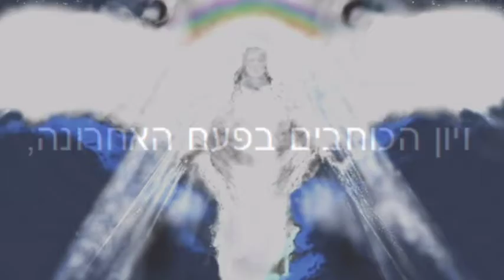ЦВЕТОК ЛЮБВИ ๑۩†۩๑ FLOWER OF LOVE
פרח האהבה

אני שפכתי דמעות לגן הזה,
שהלילה עומד ללא מכלאות,
עומד בפני תכריך החורף
שם אין אותי- ואין אביב

תחת שמים שחורים על התל
כוהים ענפים כאילו במקדש
שעווה אביקה של נרות שרופות
שם אין חום- אך ברק השלג

ויון הכוחבים בפעם האחרונה,
פרח אהבה בין גבישים קרים
יתלוש ויביא אליי
בו מוות אין- הוא מבחוץ

Я пролил слезы в этот сад,
Что ночью ныне без оград
Стоит пред саваном зимы,
Там нет Меня - и нет весны.

Под небом черным на кургане
Темнеют ветви словно в храме
Свечей сгоревших пыльный воск,
Там нет тепла - но снежный лоск.

И голубь звезд в последний раз
Цветок любви средь хладных страз
Сорвет и принесет ко Мне,
В нем смерти нет - она извне.

The flower of Love

I have spilled tears to this garden,
that tonight staying without fences.
Stands before cerement of winter.
There is no Me - and there is no spring.

Under the black sky on the barrow
Darken branches like in the temple.
Dusty wax of burned down candles
There is no heat - but the snow gloss.

And the dove of stars at the last time
The flower of Love among cold strasses
Will pluck and bring to Me.
There is no death - it is outside.